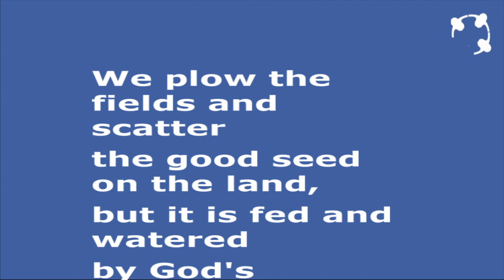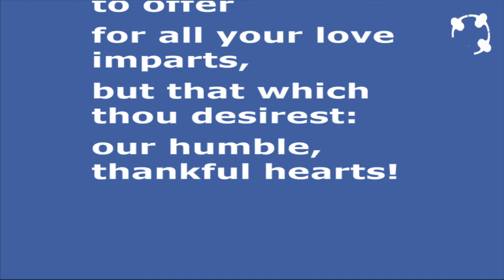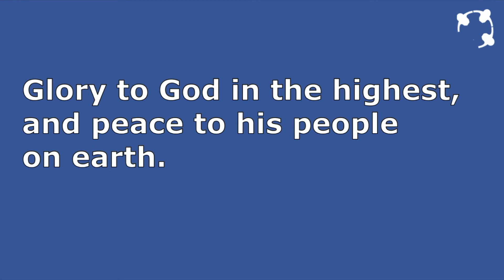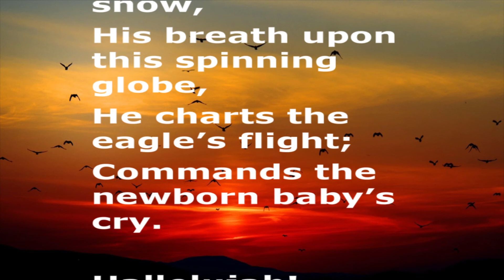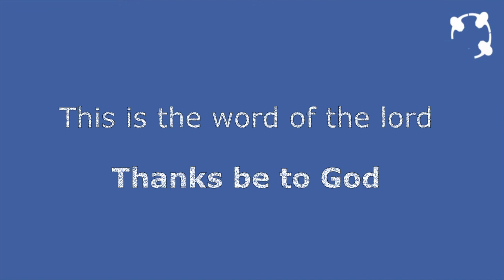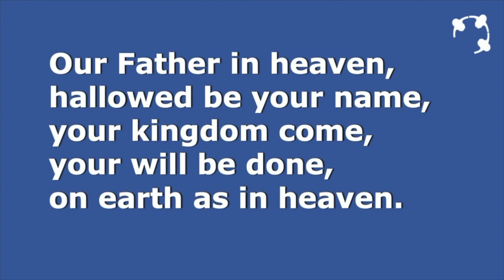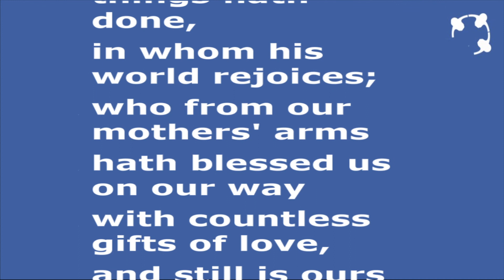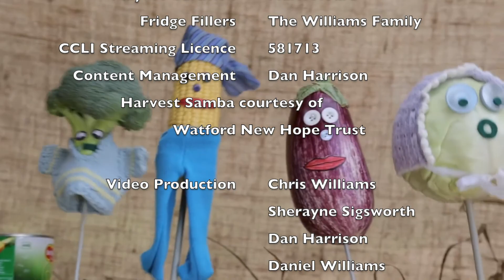Service - Sunday 4th October 2020 - Harvest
It's harvest time when we say thank you for God's provision but who do you rely on to provide for your needs and how do you help others? Join Revd. David Sigsworth for this pre-recorded harvest celebration.